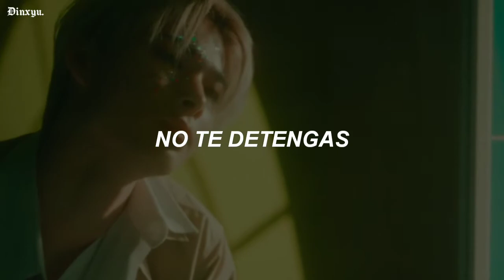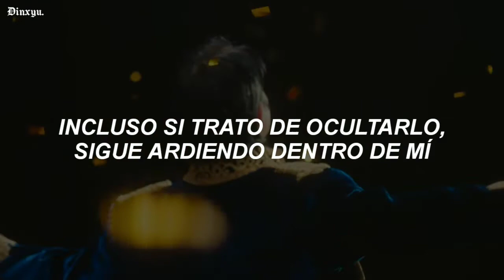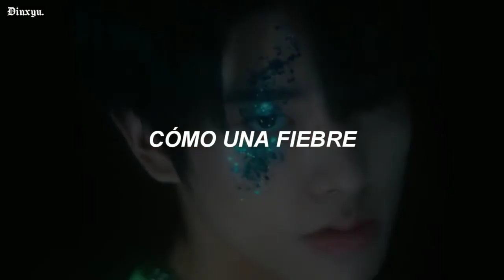ENHYPEN - Fever // Sub Español MV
➤ Canción - Fever
➤ Grupo - ENHYPEN

･ Si hay algún error eres libre de mencionarlo

 // Tags //
Enhypen fever sub español
Enhypen fever traducción al español
Enhypen fever letra en español
Enhypen fever traducida al español
Enhypen fever español

╰─➤ Este video esta hecho con el único fin de entretenimiento. Todos los derechos a sus respectivos autores.